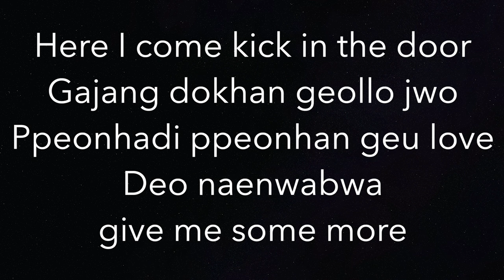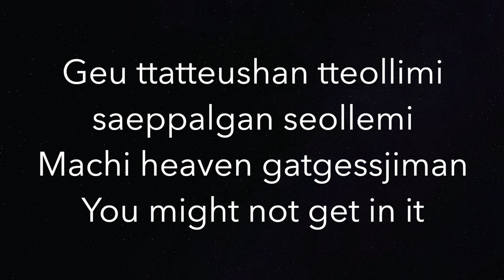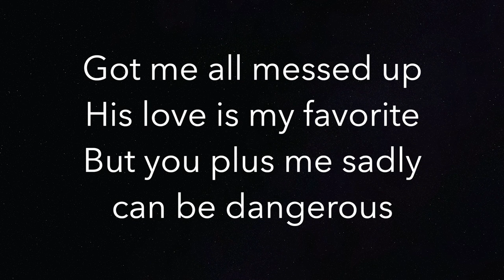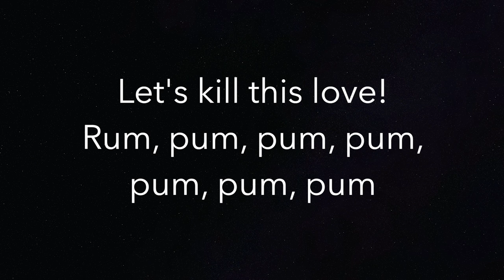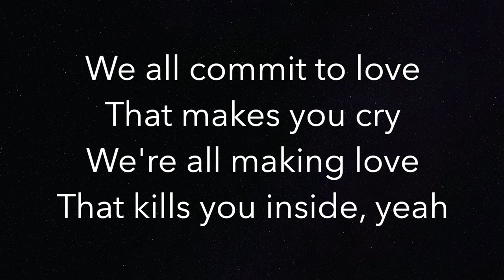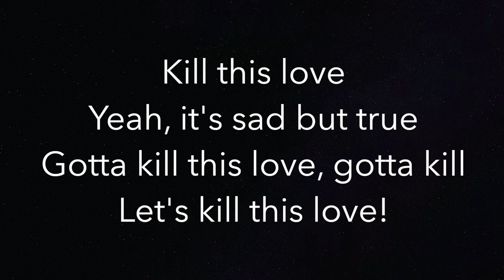Kill This Love - BLACKPINK - Piano Karaoke Instrumental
Piano Karaoke Instrumental for “Kill This Love” by BLACKPINK